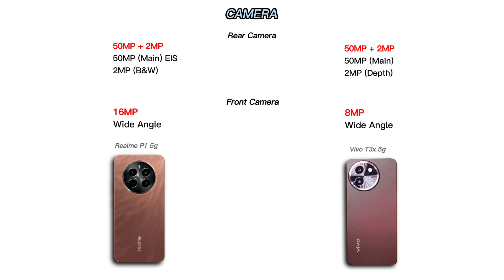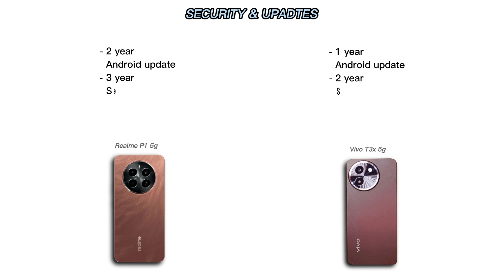Realme p1 vs vivo t3x full comparison | Realme p1 5g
Hello friends, here I am comparing specs between realme p1 5g and vivo t3x 5g phone. I hope this video will help you to choose the best one for you.  @GN_TechByte

credit :-
music I have used - tropical summer
from - pixabay